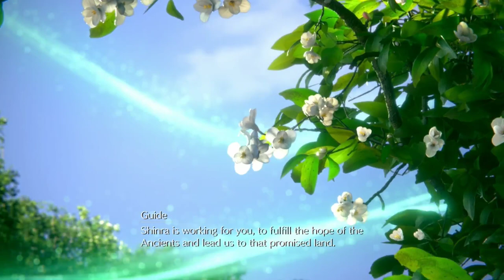Final Fantasy 7 Intergrade - PS5 Part 10 [50]